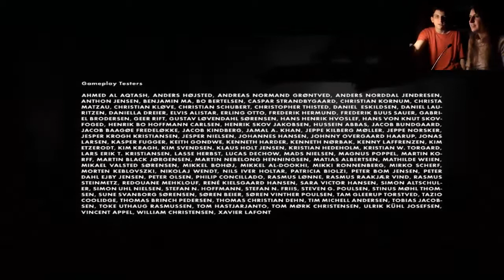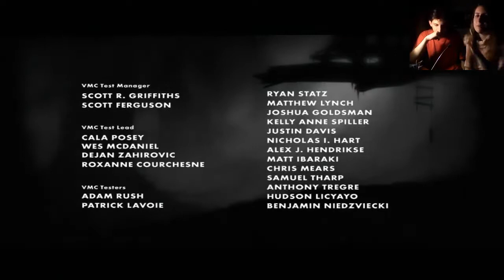Limbo (Parte 6) [Final] - ¡¡Que no exista Limbo 2!!